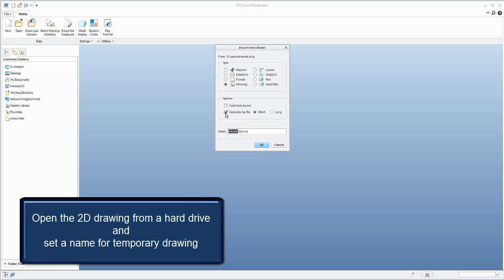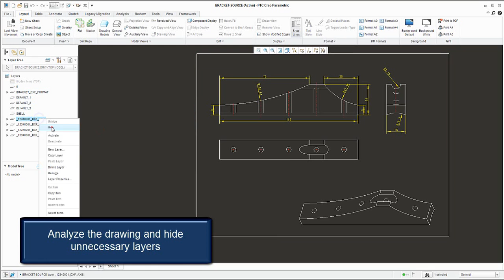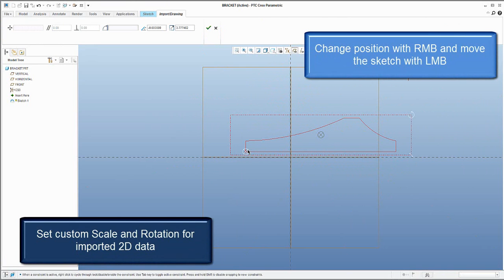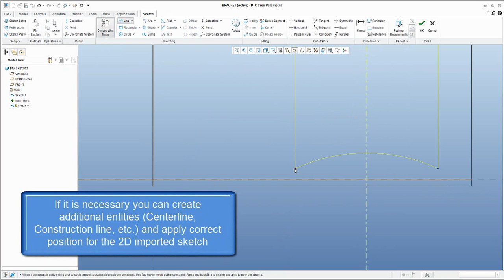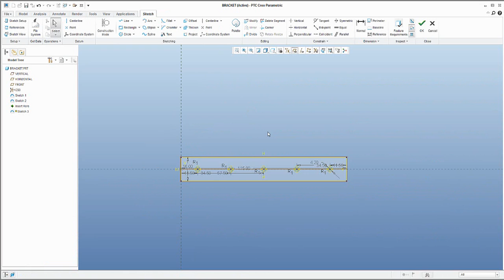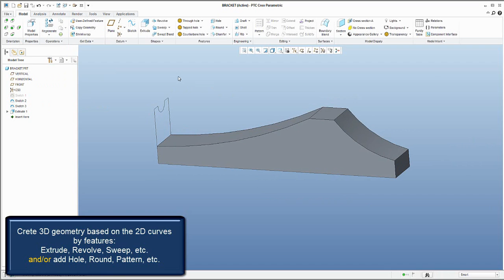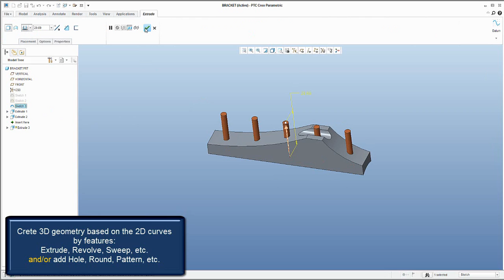Creo 3.0 Tutorial: How to convert 2D drawing to 3D model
If you have only 2D data and you need to create 3D model - you can use this technique / generate 3D data from 2D drawing